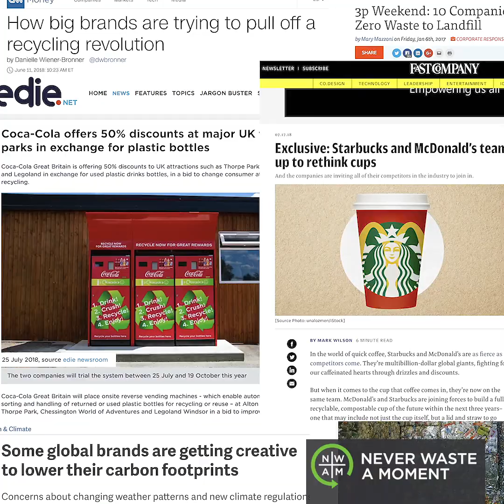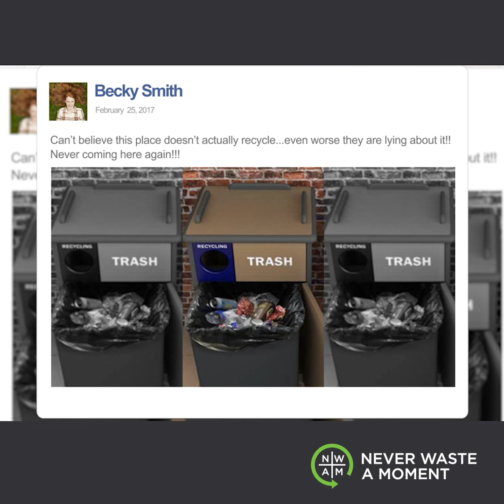Why Are Recycling Programs A Low Priority | Never Waste A Moment | NWAM Episode 34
CEO Bruce Buchan tackles the topic of why way too often than not, recycling programs are a low priority for many businesses.  An effective recycling program can not only being saving you business money but also generate positive social ROI and have a big impact on your bottom line.